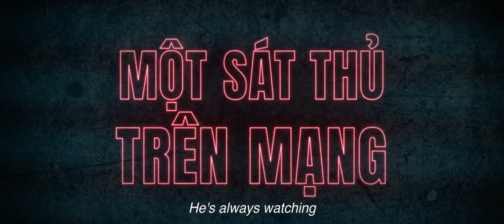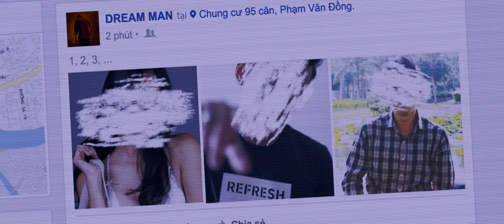Phim Kinh Dị "DREAM MAN | LỜI KẾT BẠN CHẾT CHÓC" Trailer 02.11.2018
“Mạng xã hội và những mặt trái của mạng xã hội” – cụm từ này đã trở nên quá phổ biến trên các phương tiện truyền thông đại chúng, khiến nhiều người chẳng còn hứng thú mỗi khi nhắc đến… Nhưng với Dream Man (Lời kết bạn chết chóc) – dòng phim mang gam màu sắc tâm lí kịch tính và bí ẩn sẽ đem lại một làn gió mới khi không chỉ nói về mặt trái của thế giới ảo, mà còn là câu chuyện về về mặt trái của lòng người.